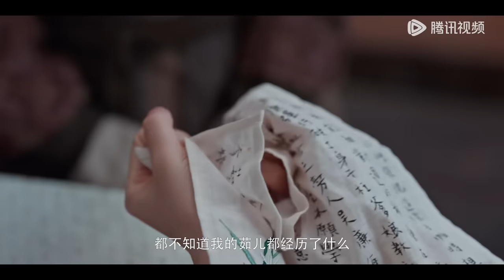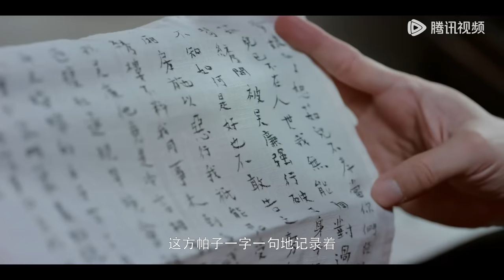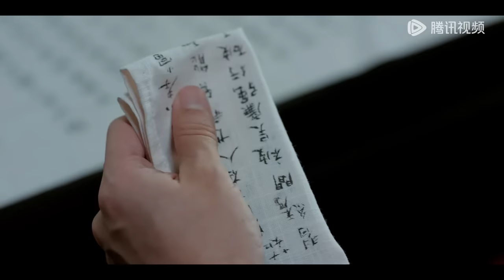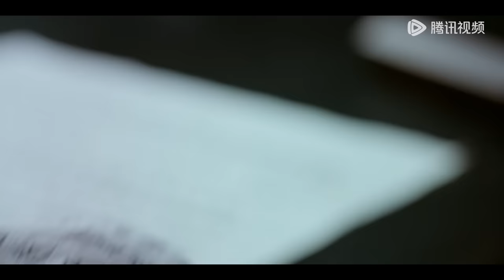ENG SUB【九义人 Faithful】EP11 赵讼师当堂设圈套，蔺如兰希望破灭（吴倩、李佳航）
☞会员9月15日起每周日至二18点抢先看两集（首周连更7天），非会员每五至二18点观看一集
《九义人》少女蔺如兰不顾挚友孟宛的反对，赌上自己的名节状告绣楼主人吴廉，然而多方投告无门，孤立无援，最终自尽以证清白。孟宛卧薪尝胆七年，攒聚与如兰案有千丝万缕联系的刘薪等“九义人”集结成复仇战队，谋定翻案，而当年少女被埋没于时光里的挣扎和奋战，也在这个过程中渐渐浮现出来。
☞主演：吴倩、李佳航、乔振宇、胡意旋、汤晶媚、杨雨潼、海陆、邓萃雯 、白澍、张康乐、韩烨洲
❗Full Version can't be watched in below territories:

00:00 Download "WeTV/Tencent Video (for The US)" APP Watch More Episodes
01:00 Join Membership Watch Full in Advance